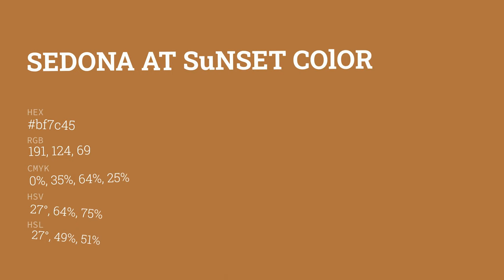Sedona at Sunset color bf7c45 hex color - Orange color - Cool color bf7c45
What color is Sedona at Sunset ? bf7c45 hex color - Orange color - Cool color bf7c45

Hex bf7c45 Color Code is also known as Sedona at Sunset color.

Hex bf7c45 Color code in RGB color code model is created after adding 74.90% red color, 48.63% green color and 27.06% blue color.
Hex bf7c45 Color code in CMYK color (process color) code model is generated after subtraction of 0% cyan, 35% magenta, 63% yellow and 25% black.